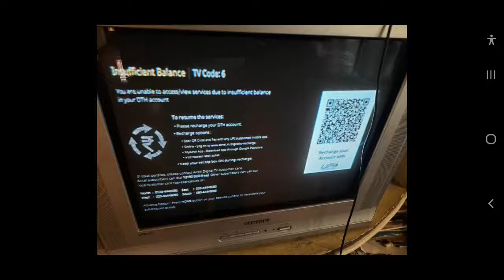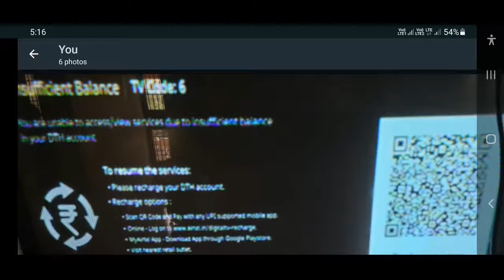how to use airtel xstream without recharge tamil| முடியவே முடியாது 2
ஏர்டெல் எக்ஸ்ட்ரீம் செட்டாப் பாக்ஸ் ரீசார்ஜ் பண்ணாமல் யூஸ் பண்ண முடியாது இதை முதலில் தெரிந்து கொள்ளுங்கள்